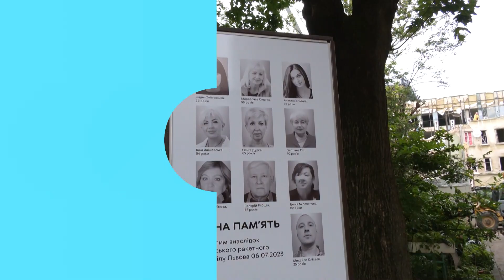Коли відбудують будинки, які зруйнувала російська ракета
Ганні Федоренко – 76, вона опікунка трьох онуків-сиріт, батьки яких померли. Донька пані Ганни померла півтора роки тому, її чоловік – раніше. У будинку, який зруйнувала ракета місяць тому, 6 липня, пані Ганна мешкала 53 роки. Зараз жінка з онуками живе в модульному містечку і розглядають варіанти тимчасового помешкання. Їй міська влада призначила щомісячну допомогу у розмірі 10 тисяч гривень. Компенсації на тимчасове помешкання призначили 43 власникам квартир, їхні будинки найбільше постраждали через ракетний обстріл. Гроші від міста вони отримуватимуть допоки їхні будинки не відновлять.